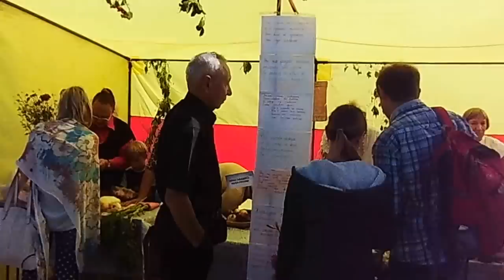ярмарка урожая. Углич 2016